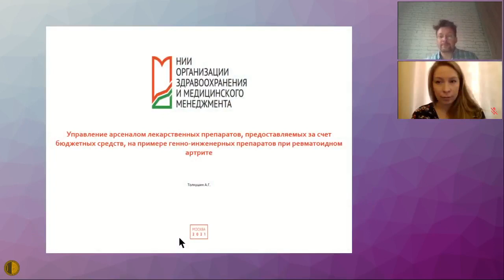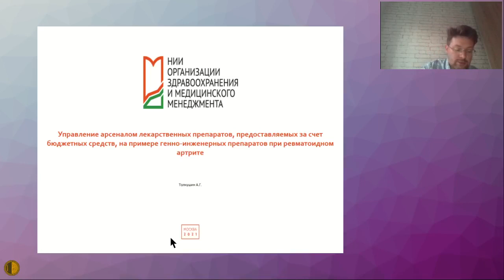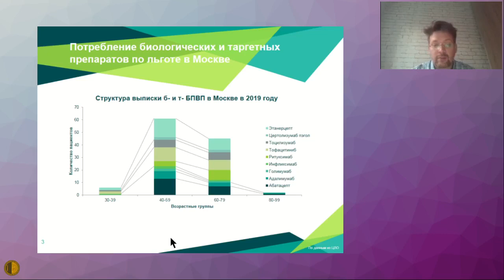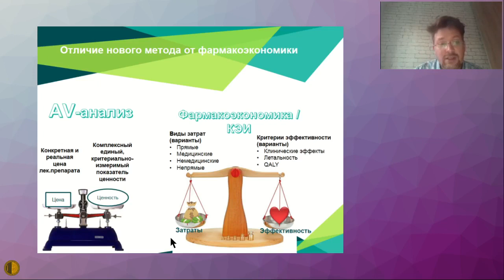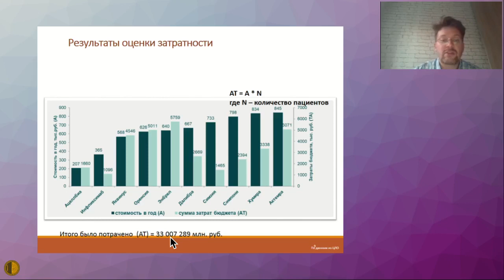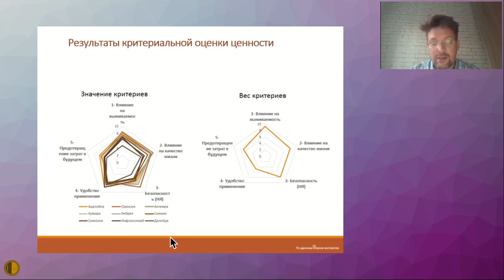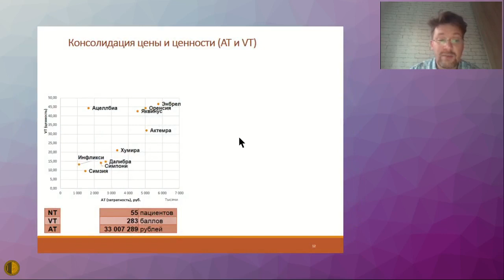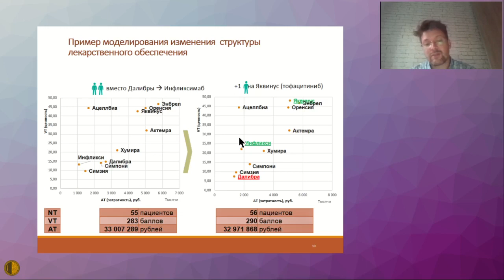Управление арсеналом лекарственных препаратов, предоставляемых за счет бюджетных средств, на прим...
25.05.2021 Конференция "Актуальные вопросы терапии внутренних болезней"
Современная лекарственная терапия - взгляд фармакоэкономиста
Управление арсеналом лекарственных препаратов, предоставляемых за счет бюджетных средств, на примере генно-инженерных препаратов при ревматоидном артрите - Толкушин Александр Геннадьевич, к.м.н., ведущий специалист отдела оценки медицинских технологий ГБУ «НИИ ОЗММ ДЗМ»